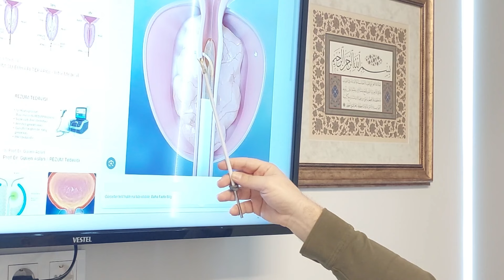REZUM PROSTAT TEDAVİSİ SIKÇA SORULAN SORULAR ve YANITLAR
00:00 - Rezum Tedavisi Nedir?
2:24 - Rezum Cihazı Nedir Nasıl Çalışır? Neden Prostat Su Buharı Tedavisi?
5:12 - Rezum Hangi Prostat Ağırlıklarına Uygulanır?
8:04 - Rezum Tedavisi Yan Etkileri Nelerdir?
10:31 - Rezum Tedavisi Avantajları ve Dezavantajları Nelerdir?
15:23 - Rezum Tedavisi Öncesi Hazırlıklar ve Rezum Sonrası İyileşme Süreci Nasıl Olur?